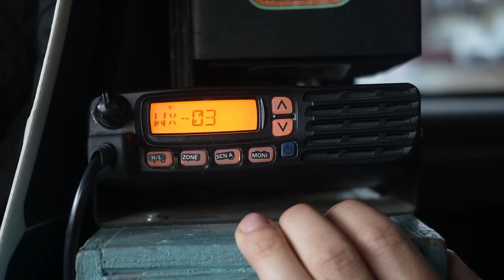Living in a Van - Enduring a Severe Winter Snow Storm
I head into a snowstorm with Rocko and we attempt to ride it out in style!